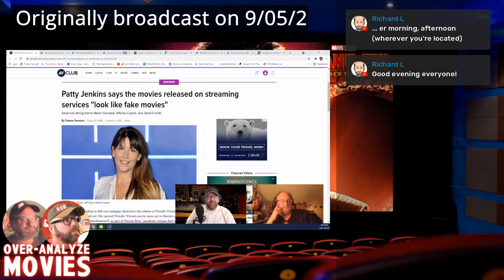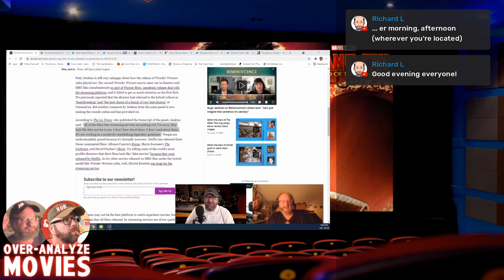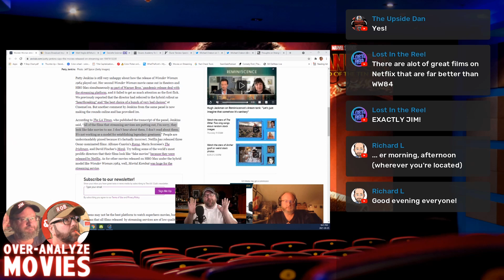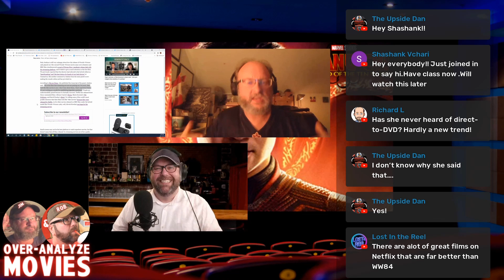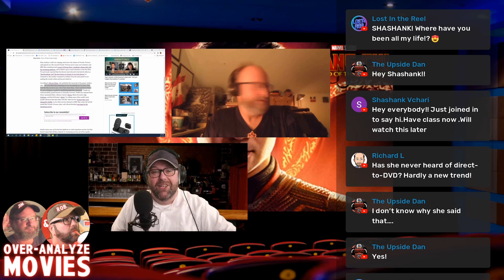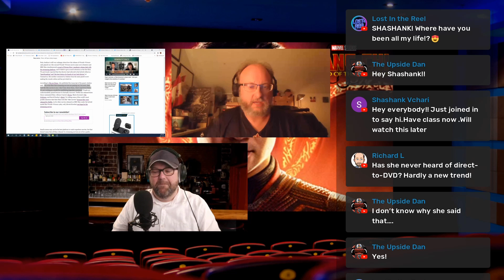Patty Jenkins and So-Called Fake Movies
Jim and Rob have some fun trash talking Patty Jenkins' recent hot take that films on streaming services "look like fake movies"

My Fiverr voice over gig page!